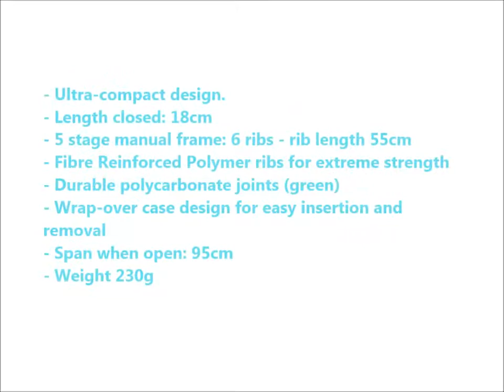fulton mini storm 18cm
Discover the new Fulton mini storm umbrella: only 18cm big!